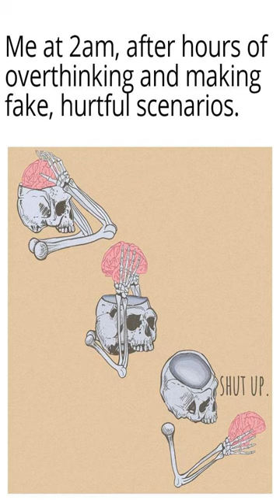Some of you just went to college to appease your parents, and it shows. - Dankest memes an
Some of you just went to college to appease your parents, and it shows. - Dankest memes an meme,reddit,thank you memes